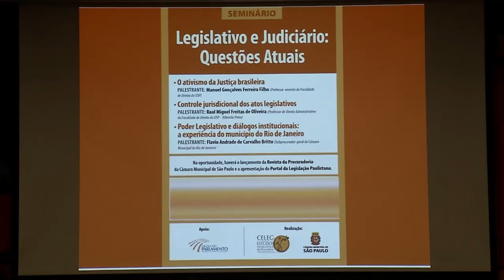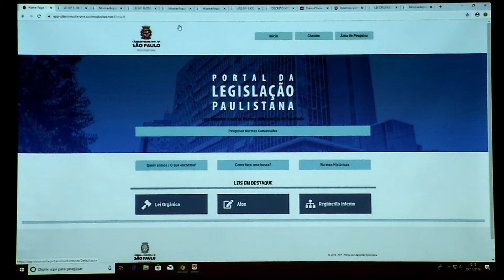Portal da Legislação Paulistana da Procuradoria da Câmara é lançado em seminário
Em seminário realizado na manhã desta sexta-feira (29/11), a Câmara Municipal de São Paulo lançou o Portal da Legislação Paulistana, uma iniciativa da Procuradoria da Câmara. Trata-se de um novo serviço, atualizado diariamente, que reunirá em uma única plataforma digital toda a legislação municipal: Leis, Decretos, Emendas à Lei Orgânica, Resoluções e Atos.